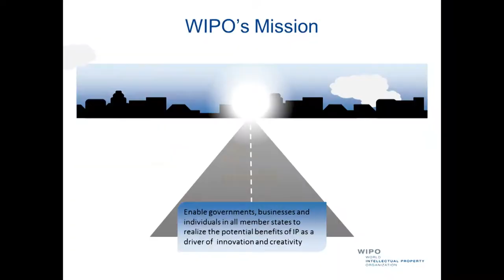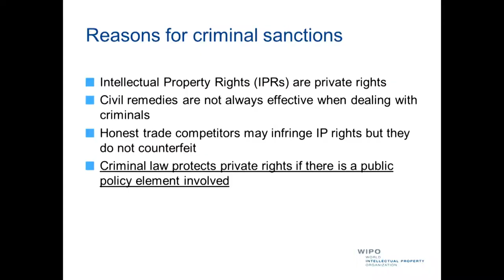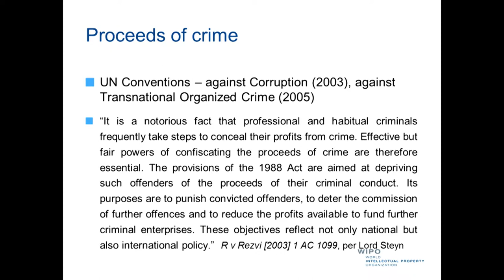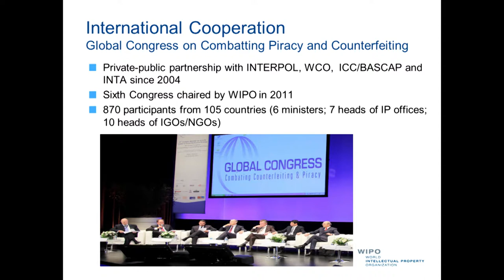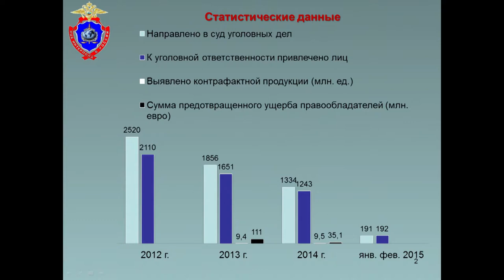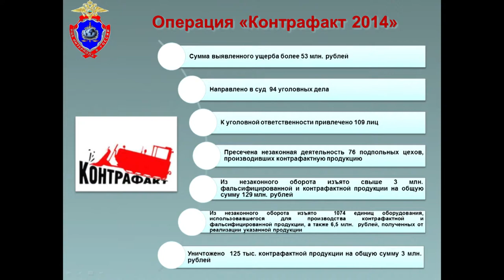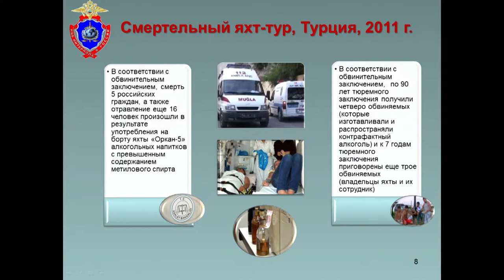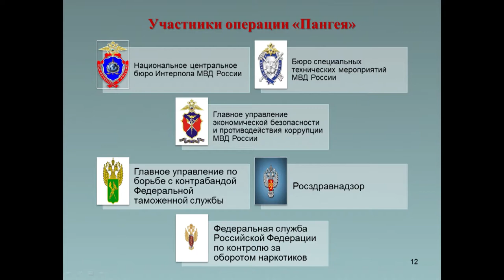Which Role for International Law in the Prevention and Suppression of Illicit Trade?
Illicit trade in goods is of growing concern internationally, and one of the greatest challenges to date. It has various manifestations, involves many different actors and affects several interests at the same time. It is a global problem that has many serious financial and social effects, including economic loss, harm to consumer health and public safety and costs for governments. A high profit activity of this activity is the reason for its allure.
The multidisciplinary character of the international legal framework against illicit trade makes it essential that Governmental Authorities acknowledge the challenge and mobilize all concerned agencies at the same time, ideally with the establishment of a coordinating strategy aimed at involving all relevant stakeholders. This task demands an innovative approach in the use of the international legal framework and pioneering legal solutions in order to cope with contemporary challenges.

Moderator:
Aleksandr Avdeyko, Head of Legal Department, Ministry of Internal Affairs of the Russian Federation